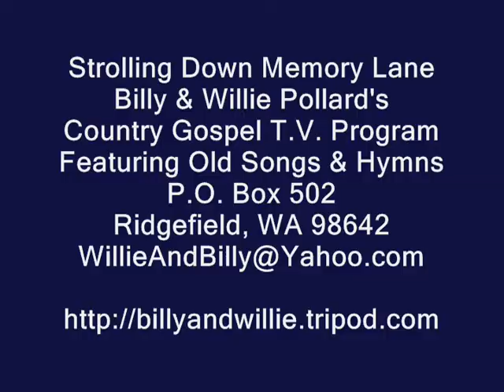Gospel Song - There's Still A Lot Of Blood At Calvary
Gospel Song, There's Still A Lot Of Blood At Calvary, Ron and Kathy Green, Strolling Down Memory Lane, Billy & Willie Pollard's Country Gospel TV Program, Featuring Old Songs and Hymns, ,